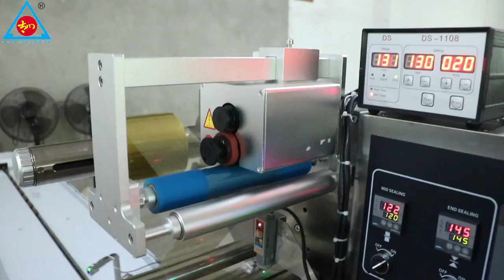stainless steel for chocolate flowpack packaging machine with CE manufacturer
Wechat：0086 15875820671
TAICHUAN PACKAGING MACHINERY.,LTD.